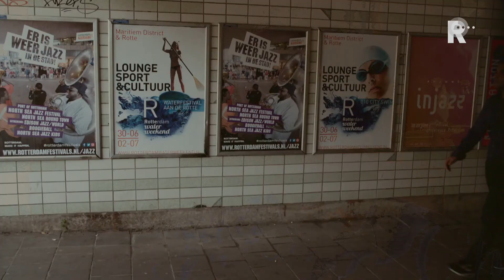De video van NIDA over Leefbaar-raadslid Anfal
Mohammed Anfal van Leefbaar Rotterdam stapt over naar de lokale partij NIDA. Dat is maandagavond bekend geworden. Het onverwachte vertrek van het raadslid heeft grote gevolgen voor de coalitie van Leefbaar (14 zetels), D66 (6) en CDA (3). Die is haar meerderheid nu kwijt.Het vertrek van Anfal komt als een donderslag bij heldere hemel. &quot;We zijn overdonderd en heel erg teleurgesteld&quot;, zegt fractievoorzitter Ronald Buijt. &quot;Anfal heeft nooit enig signaal afgegeven dat hem dingen niet bevallen.&quot;Anfal maakt bovendien een politieke draai van 180 graden: hij stapt over van het islam-kritische Leefbaar Rotterdam naar de islam-georiënteerde NIDA die juist de koers van Leefbaar stevig bekritiseert.De 43-jarige Anfal heeft zich niet eerder kritisch uitgelaten over Leefbaar. Als raadslid is hij onopvallend. Hij neemt geen deel aan debatten in de gemeenteraad, profileert zich niet op bepaalde dossiers en stemt met de fractie mee.Excuus-MarokkaanIn NRC Handelsblad gaat Anfal maandagavond in op zijn vertrek. &quot;Leefbaar zei tegen me: &apos;Mo je hoeft niet veel te doen, kijk maar een beetje mee. Als je eens in de drie weken op een raadsvergadering komt, is het goed&apos;. Ik kreeg het eerste jaar geen portefeuille. Het was genoeg als ik de stem van de straat naar binnen haalde. Ik was de excuus-Marokkaan.&quot;Anfal heeft via een kort bericht op de groepsapp van Leefbaar zijn vertrek bekendgemaakt. Fractievoorzitter Buijt: &quot;Hij schrijft dat hij de groepsapp verlaat en iedereen succes wenst.&quot; De rest heeft de Leefbaar-fractievoorzitter uit de media moeten vernemen. Ongelukkig momentDe overstap van Anfal naar de oppositie komt ook op een ongelegen moment. Deze week debatteert de Rotterdamse gemeenteraad over de conclusies van een raadsenquête naar de miljoenenfraude bij het voormalige poppodium Waterfront. Twee wethouders, Ronald Schneider (Leefbaar) en Adriaan Visser (D66), moeten verantwoording afleggen over hun politieke verantwoordelijkheid in dit pijnlijke dossier.Vooral wethouder Schneider ligt onder een vergrootglas. Hij is als politiek bestuurder verantwoordelijk voor het reilen en zeilen op de afdeling Vastgoed waar de fraude zich jarenlang ongemerkt heeft afgespeeld. Als de oppositie eensgezind een motie van wantrouwen indient, dan leidt Anfals oversteek naar de oppositie tot de val van een wethouder.Leefbaar-fractievoorzitter Buijt: &quot;We zijn nu officieel een minderheidscoalitie en zullen harder moeten knokken voor een meerderheid.&quot;